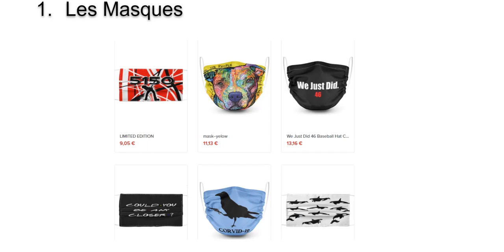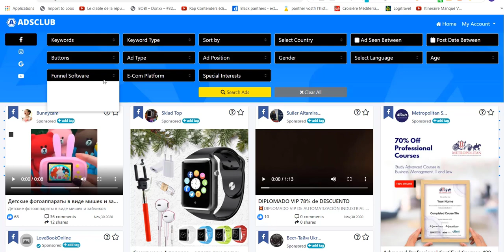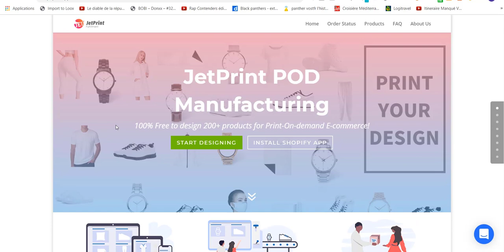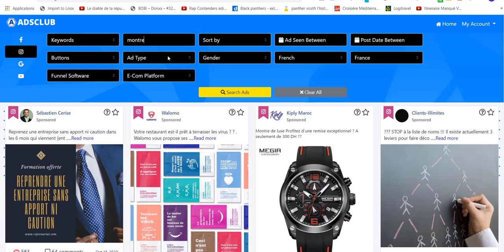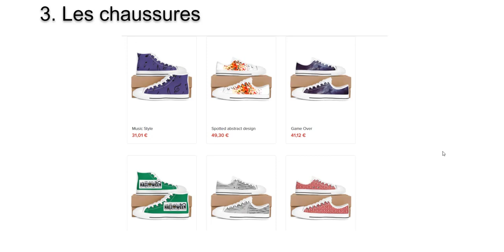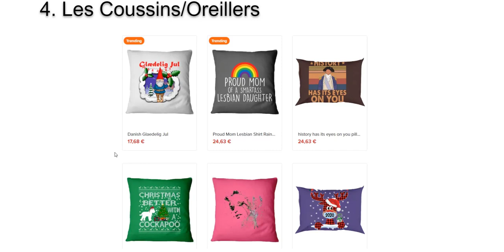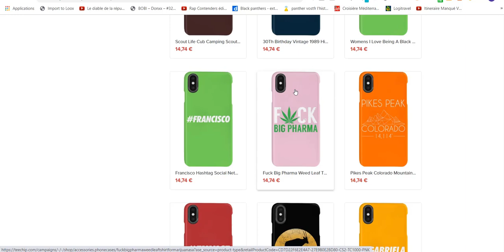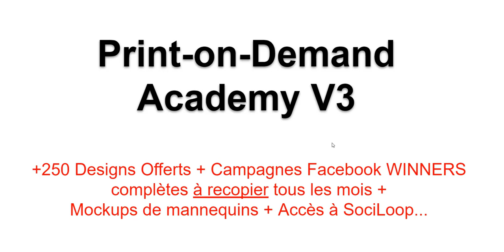PRINT-ON-DEMAND: 6 Niches GAGNANTES en 2021